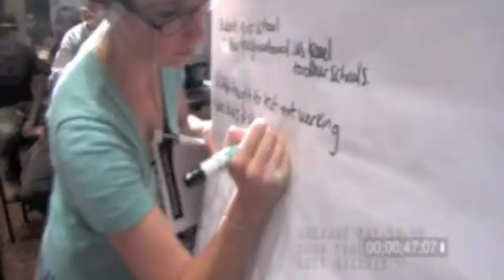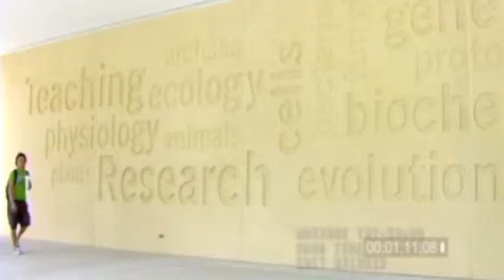ONE by ONE: The Power of ONE (Trailer)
The trailer for the official documentary of the ONE by ONE campaign. A production of WJCT and the Jacksonville Public Education Fund.